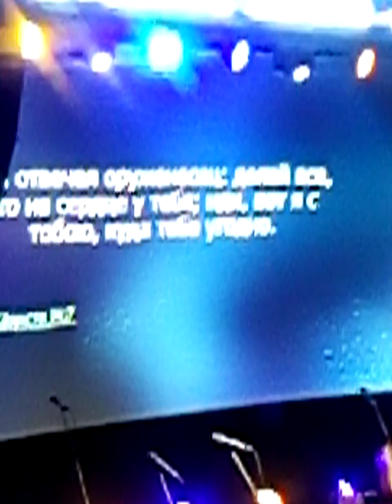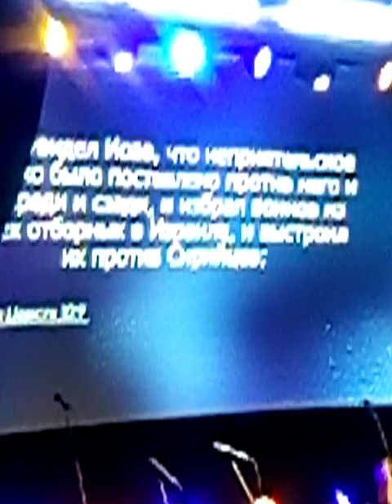21 июля 2024 ...Р.Н.Футулаев..